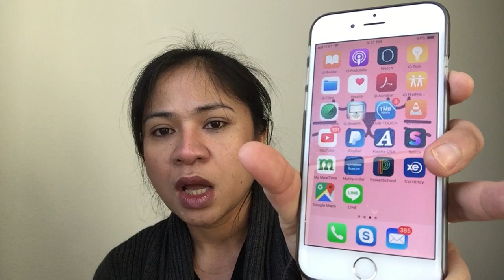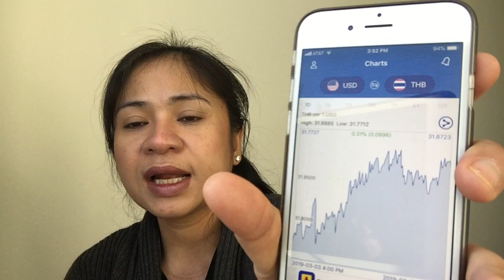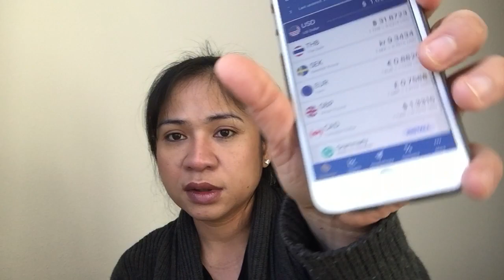เก็งกำไรจากการแลกเปลี่ยนเงินดีไหม?ฝึกลงทุน แนะแนวจากประสบการณ์จริง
ที่เล่าในวันนี้อยากเป็นอีกคนหนึ่งที่ยืนยันเราว่าลงทุน
ถูกเวลาได้กำไรแต่ๆคะ
ไม่จำเป็นต้องลงทุนด้วยจำนวนเงินที่เยอะนะคะ
ถ้าเห็นเป็นโอกาสนี่คือโอกาสที่จะทำให้มีเงินเพิ่มแบบง่ายๆคะ
อย่าทำอะไรโดยความไม่มีเข้าใจ
เงินทองหามายาก
ควรจัดการเปอร์เซ็นต์การใช้จ่าย
และศึกษาการลงทุนอย่างดีก่อน
ควรเข้าใจการตลาดและเศรษฐกิจในปัจจุบันก่อนซื้อขายแลกเปลี่ยนทุกครั้ง